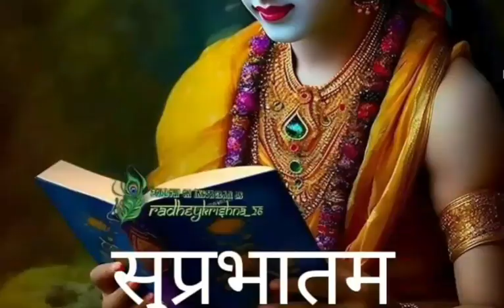peaceful morning view with relaxing music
peaceful music
morning music
peaceful
peaceful morning
morning
peaceful morning meditation music
peaceful mornign music
morning vibes
my morning routine // slow & peaceful morning
morning birds
spring morning
peaceful forest
morning yoga music
528 hz morning music
peaceful instrumental music
beautiful morning
positive morning music
relaxing morning music
peaceful soothing instrumental music